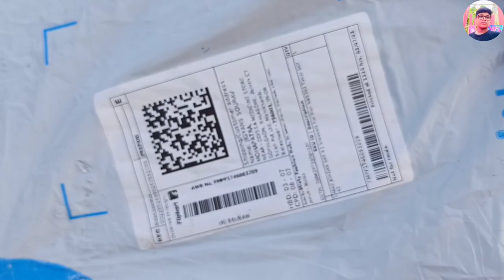JORDAN-1 low university blue for men's in ₹999 unboxing